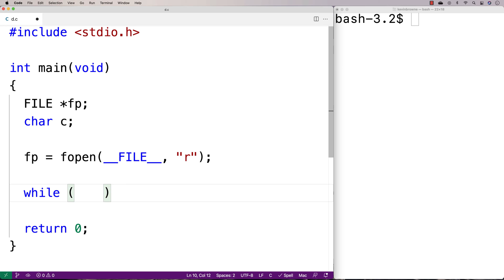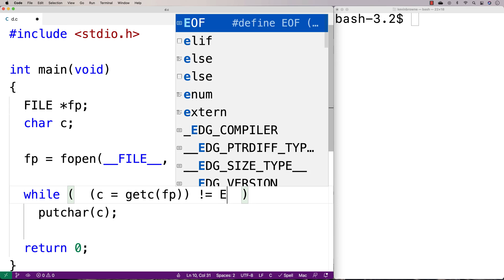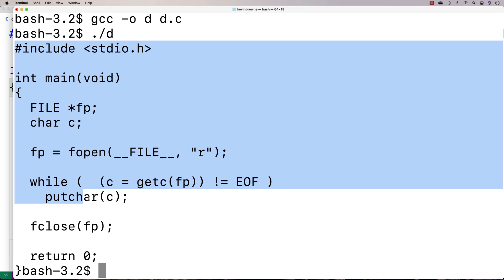Program That Prints Its Own Source Code | C Programming Example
An example of a program that prints its own source code in C. Source code to build a portfolio that will impress employers!